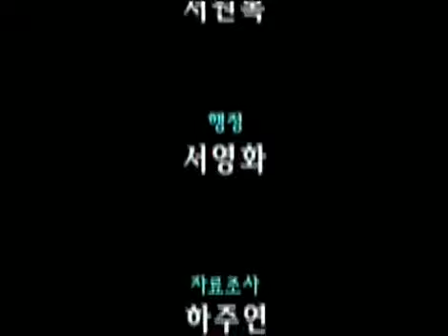일요스페셜 - Sunday Special 20030309 #007